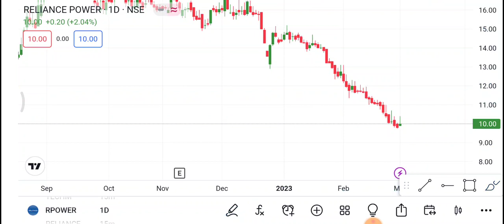Reliance Power 2 March | Reliance Power Share latest News| Reliance Power Share price today news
1-) Reliance Power Share
2-) Reliance Power share news today
3-) Reliance Power share latest news
4-) Reliance Power share price
5-) Reliance Power share analysis
6-) Reliance Power share price today